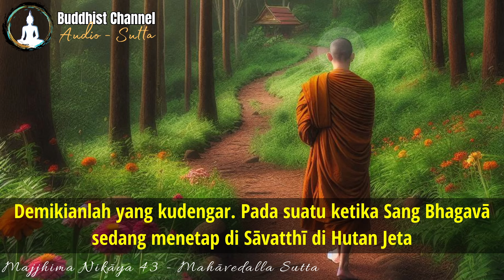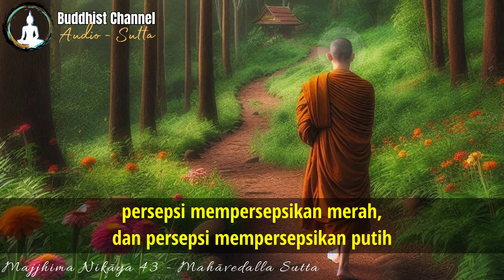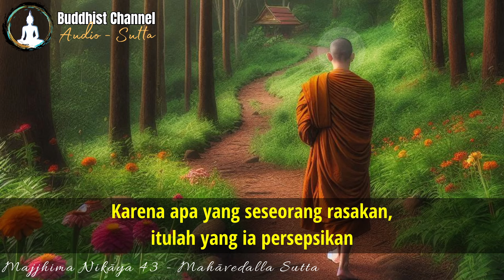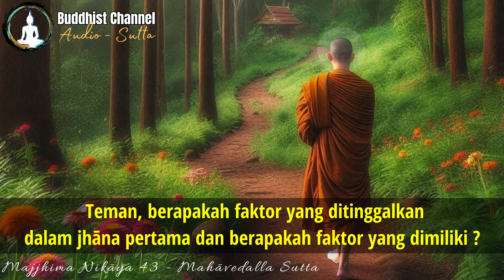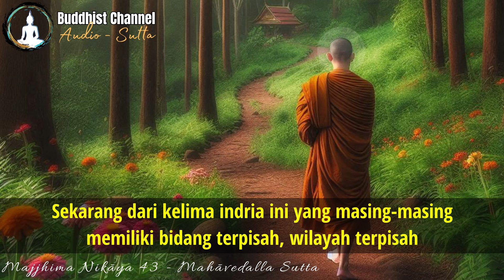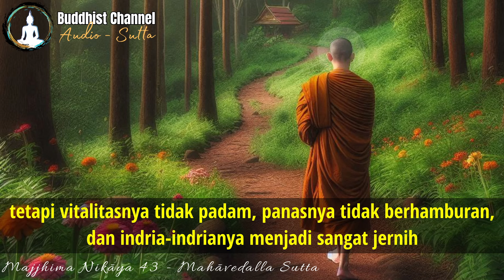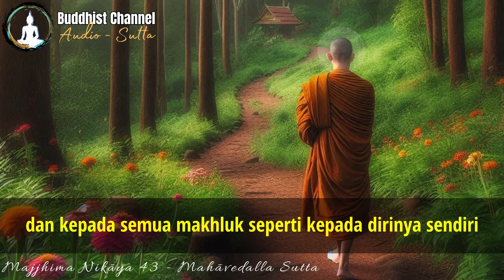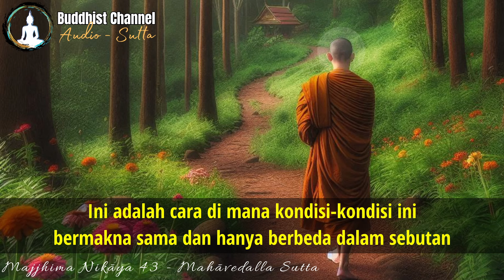Tanya Jawab Y.A. Sariputta (Tripitaka : MN 43 - Mahavedalla Sutta)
Tanya Jawab Y.A. Sariputta

Tripitaka (Kitab Suci Agama Buddha) :
Majjhima Nikaya 43 - Mahavedalla Sutta
Rangkaian Panjang Tanya-Jawab